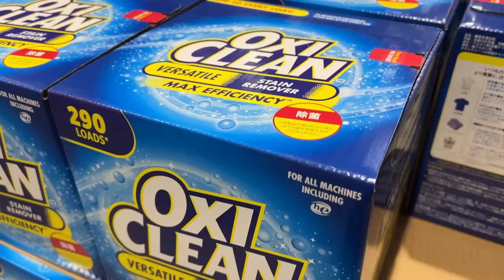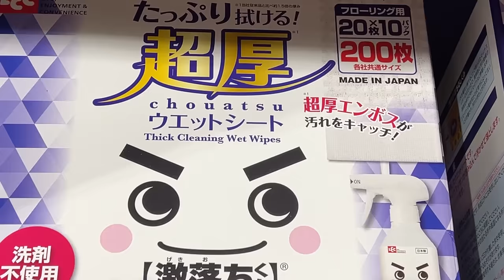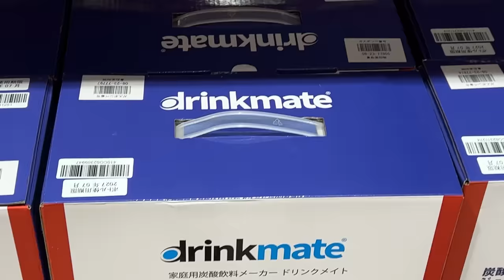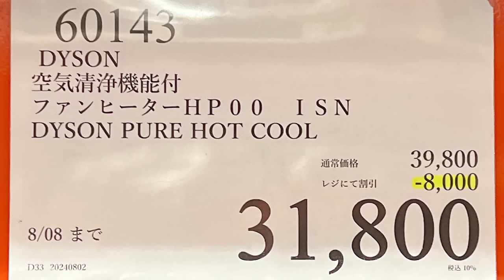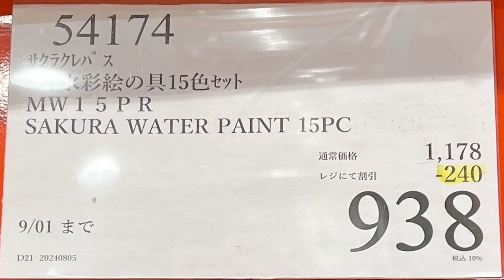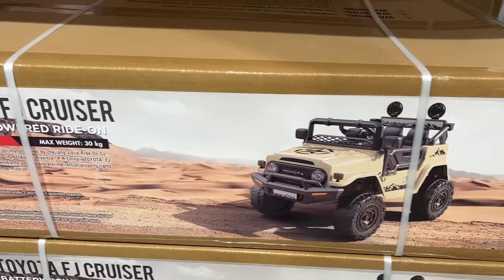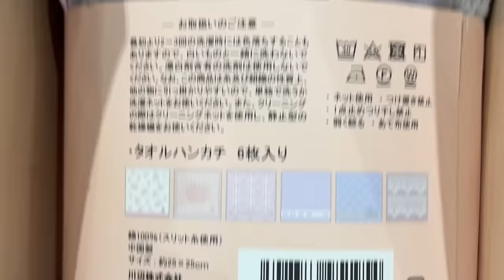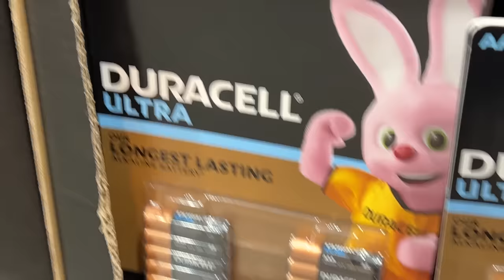【コストコセール情報】08月2週目-平日-後編 食品 生活用品 パン 肉 お菓子 キャンプ キッチン おすすめ 最新 クーポン 購入品